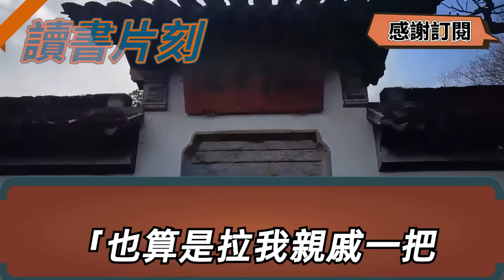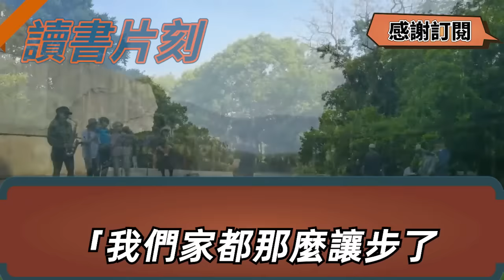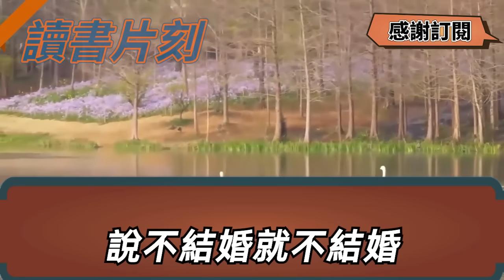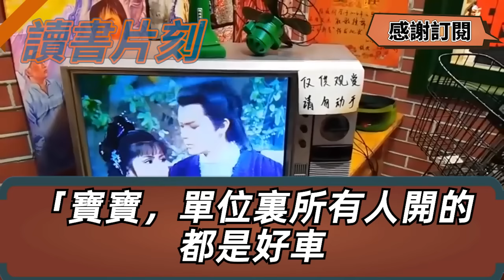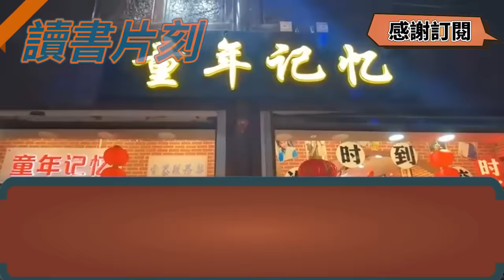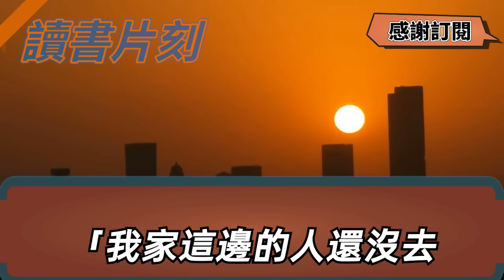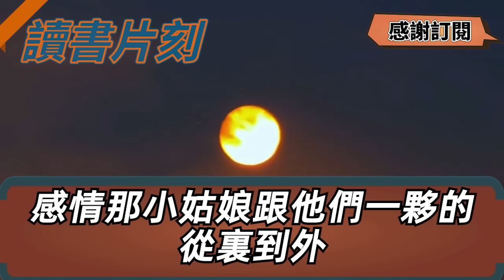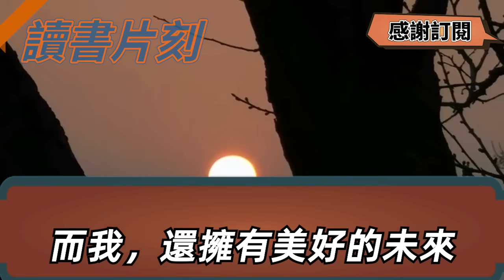為了不給18.8萬彩禮，准婆婆常常藉口來婚房打掃，暗中動手腳設計讓我意外懷孕，婚禮當天威脅要彩禮就不接親，我懷了孕是破鞋除他家沒人要，我笑著搖頭一句話他們全傻了【倫理】【都市】